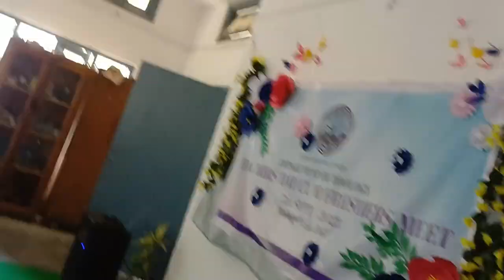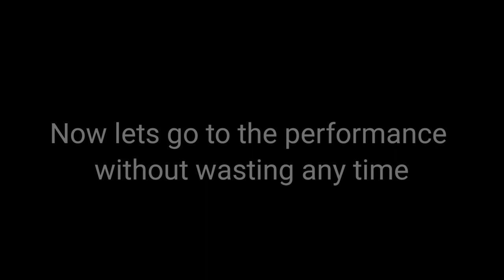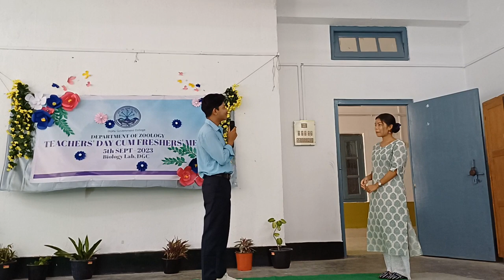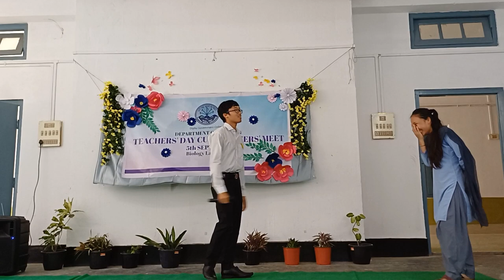Teacher Cum Freshers Day || Diphu Govt College || Zoology Department